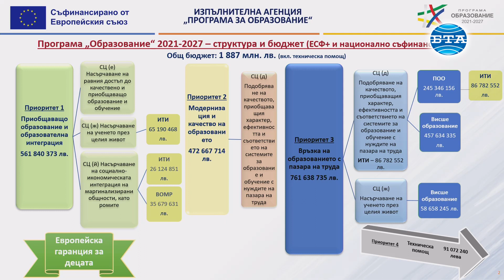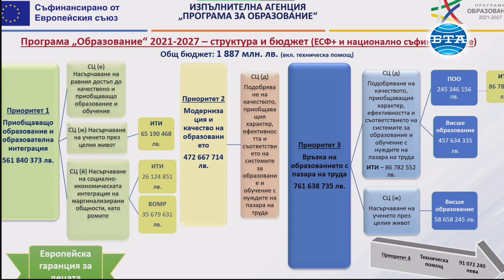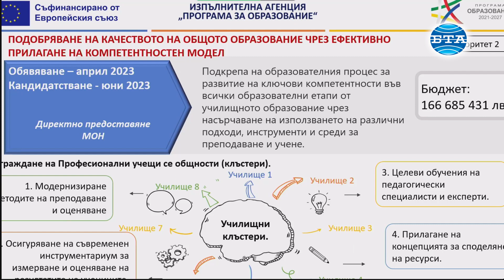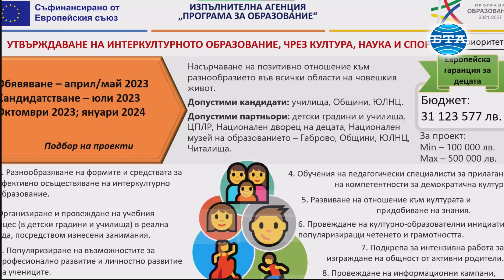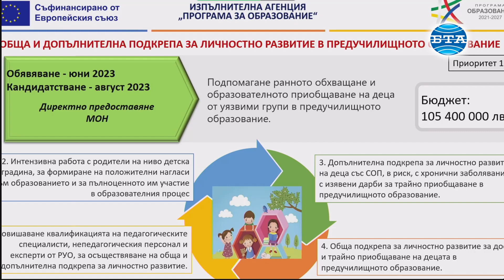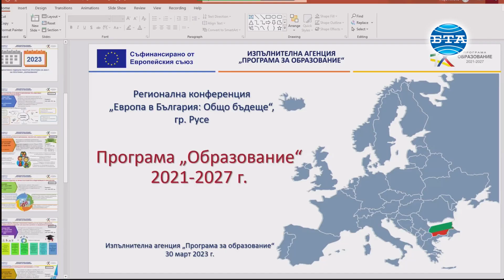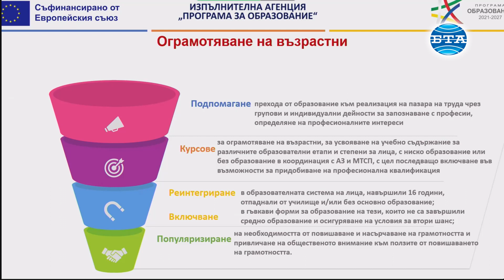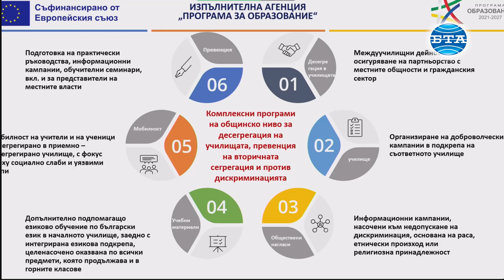В Русе представиха Индикативната програма за 2023 година на Програма "Образование" 2021 – 2027